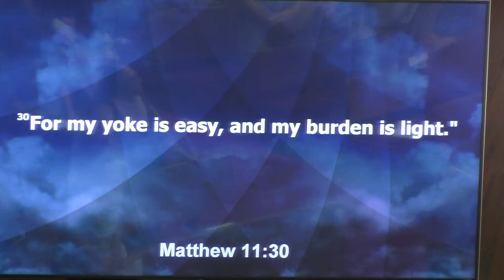June 24, 2018 Sermon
Rev. Colin Snider
Kitty Hawk United Methodist Church